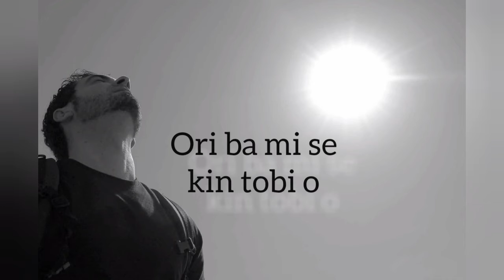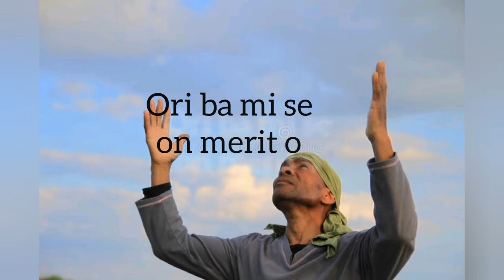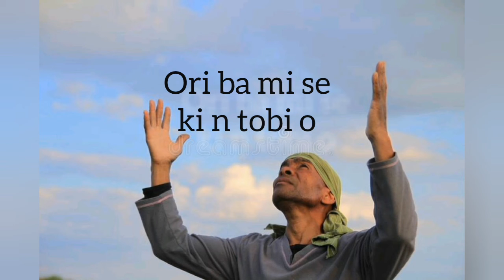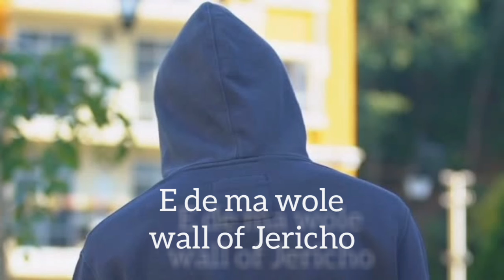Davzy Folamz - Ori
This is a song about a boy who wants his creator to lead him to success as soon as possible.